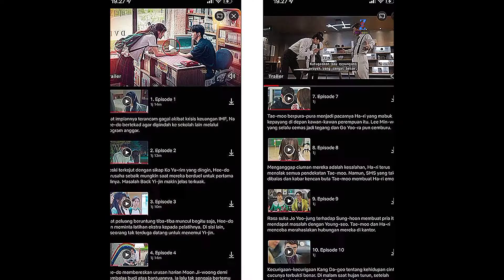KELUCUAN RENDI JHON BIKIN GLENCA CHYSARA TAMBAH SUKA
Assalammualaikum

Kelucuan Rendi Jhon bikin Glenca CHYSARA tambah suka dan sayang. Pasangan bucin Rendi Jhon pemeran Riki di sinetron ikatan cinta dan Glenca Chysara pemeran Elsa di sinetron ikatan cinta tambah mesra aja nih guys.

Wassalammualaikum
Zafirah Sheza

Terimakasih.